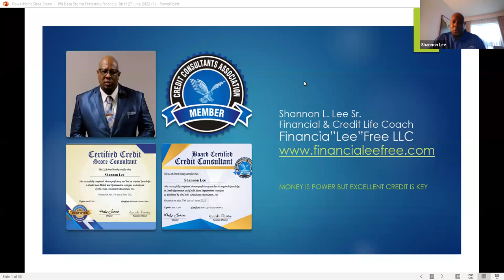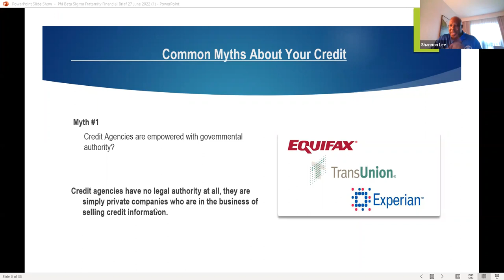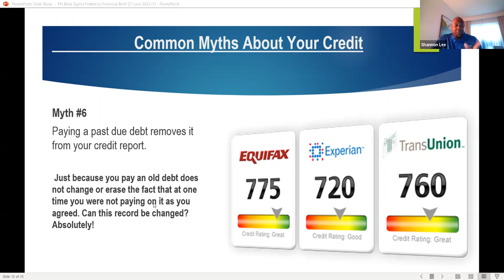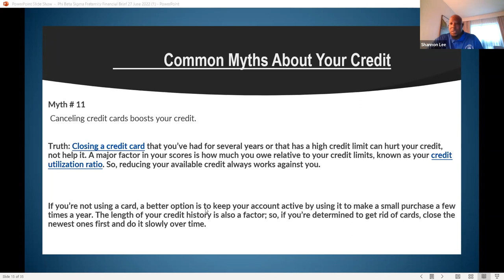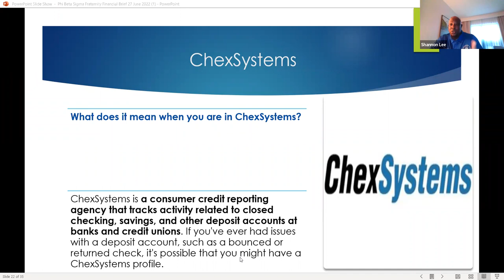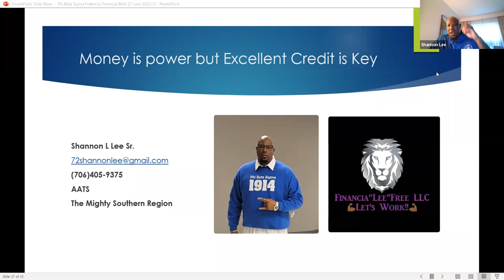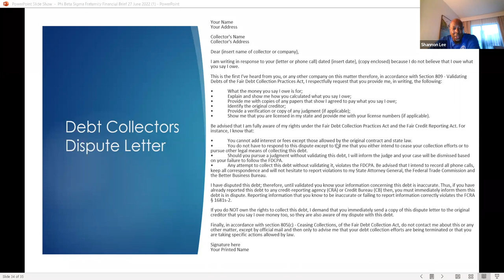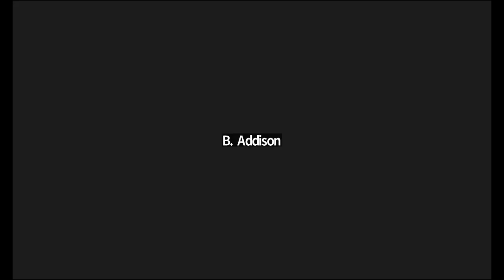BBB Webinar: Credit Restoration, Estate Planning, Wills and Trust